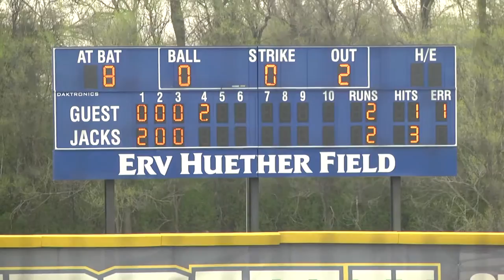Baseball vs Western Illinois Series Highlights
South Dakota State took 1 of 3 games against Western Illinois in the weekend series.  The Jackrabbits are in 3rd place in The Summit League standings with 3 series remaining.